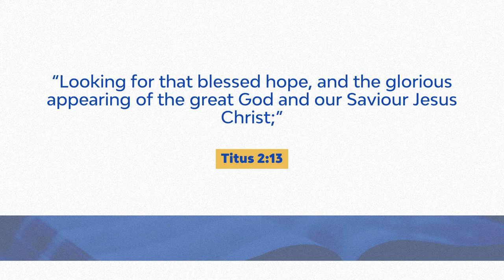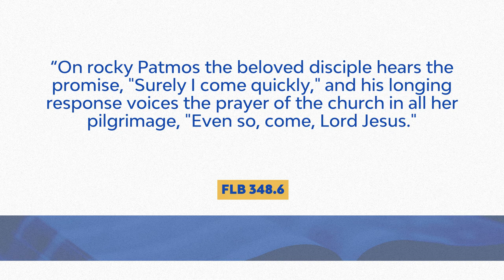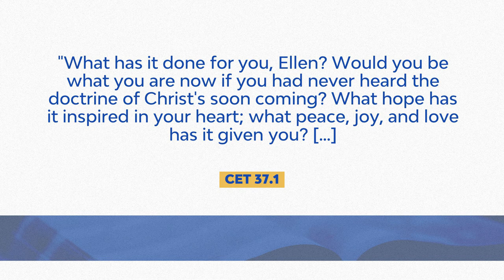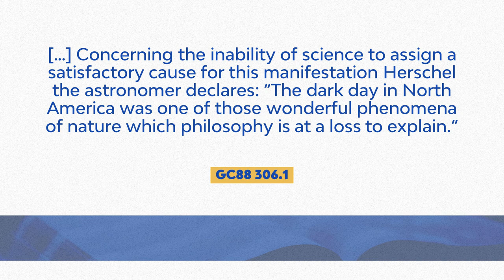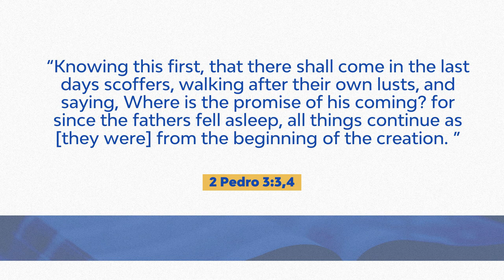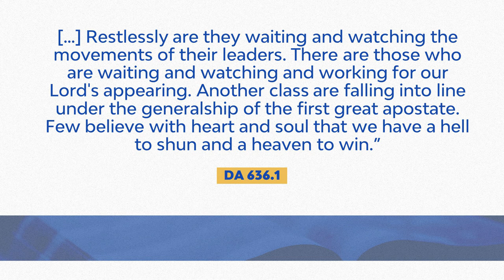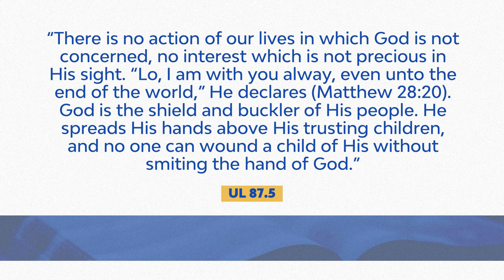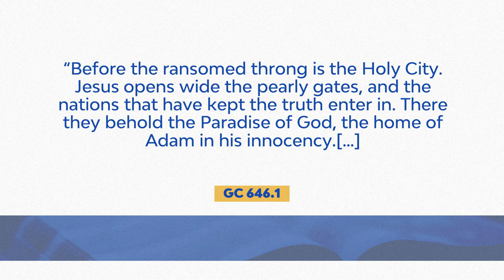Our Blessed Hope - Eli Tenorio - Week of Prayer - Sabbath Aug 29th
Topic: Our Blessed Hope
Speaker: Eli Tenorio